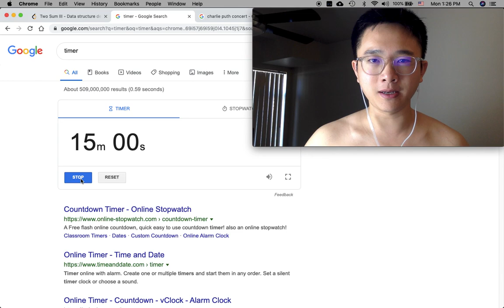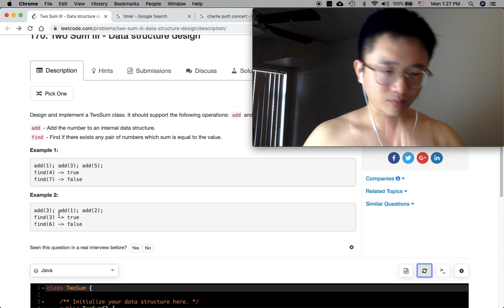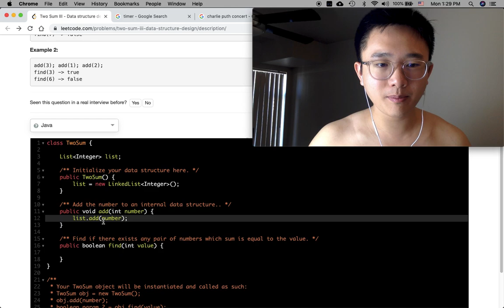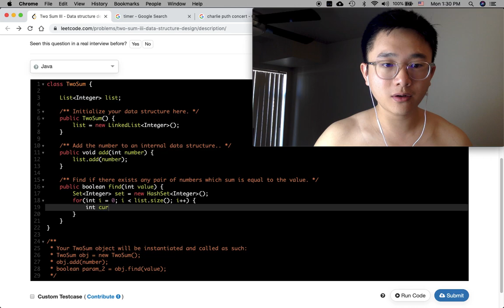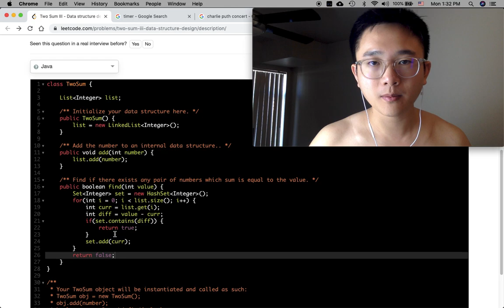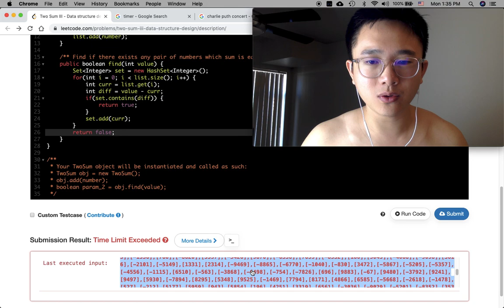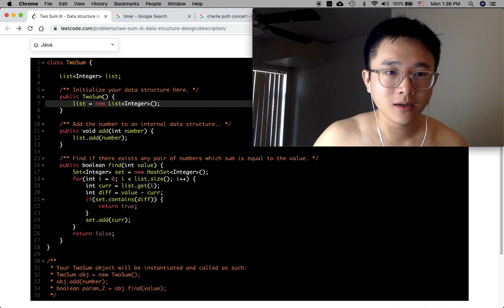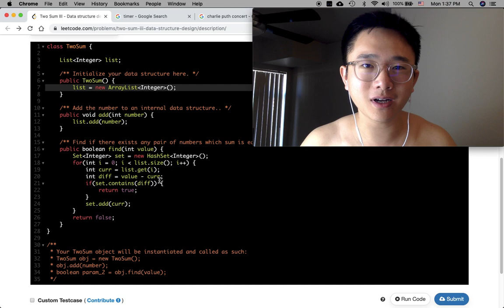Two Sum III - 15 min Java Coding Challenge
No BGM. No intro. No fancy video editing. Just a handsome Chinese man who is going through quarter-life crisis practicing coding questions.